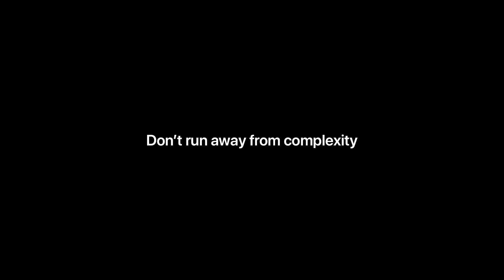Don’t run away from complexity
It feels so intuitive and right to keep things simple. “Don’t overload on information and inputs, it just makes things too confusing and harder to make a decision.” Well yes it does and that’s the point.